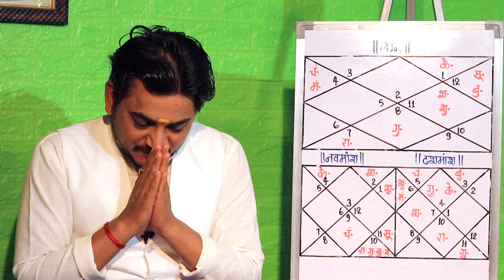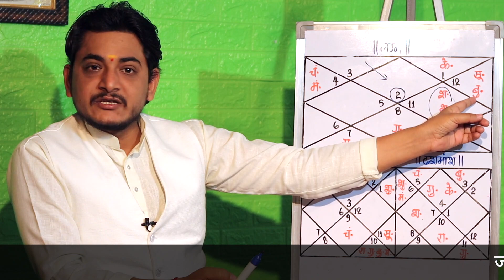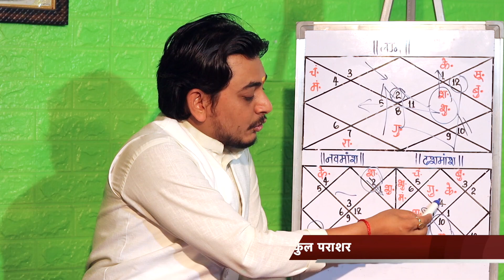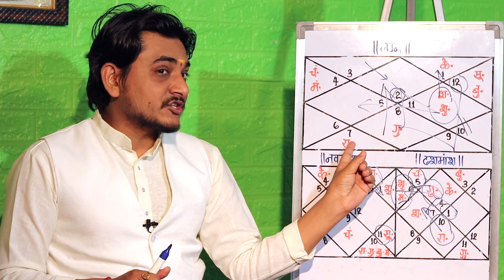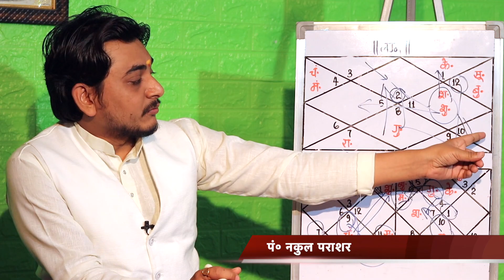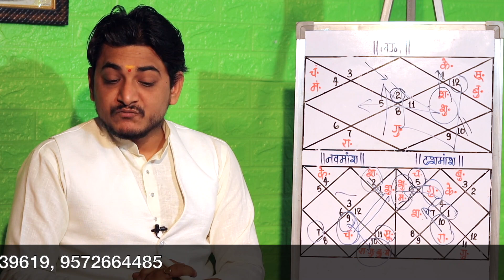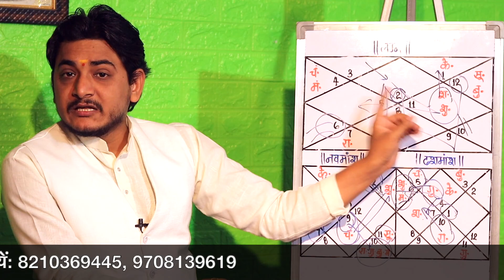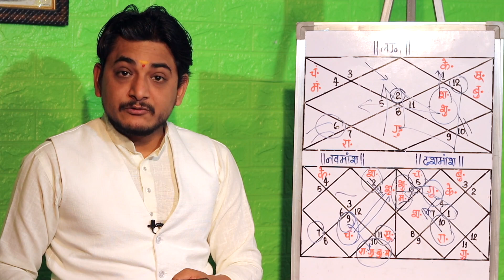दो ग्रह एक साथ जिसमे एक अपनी राशि मे और दूसरा मित्र के घर मे ऐसा संयोग है क्या आपकी कूण्डली में?